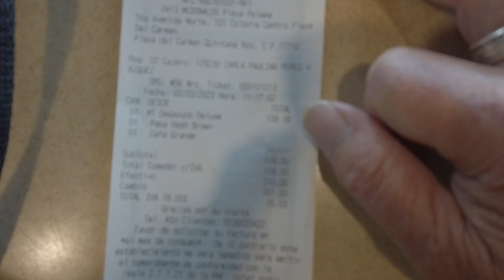What does it cost to go to Playa del Carmen for a leisure day from Cancun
Lets break down what it would cost to take a day trip from Cancun to Playa del Carmen.
I'll show you what everything costs on a leisure day to Playa. Not spending any money on shopping or the like.
You will be surprised at the cost for the one day.

T1B4C7